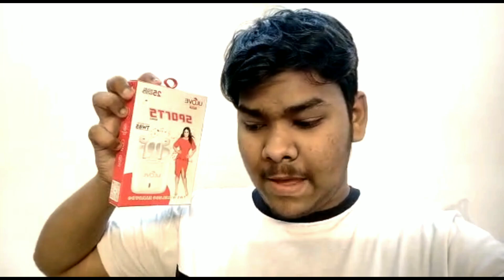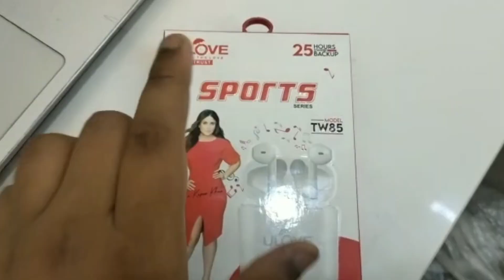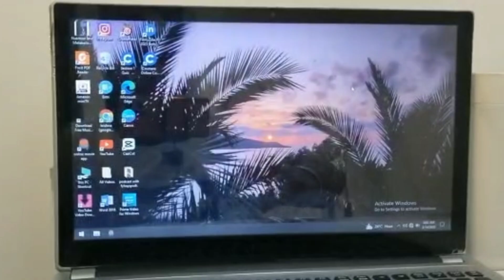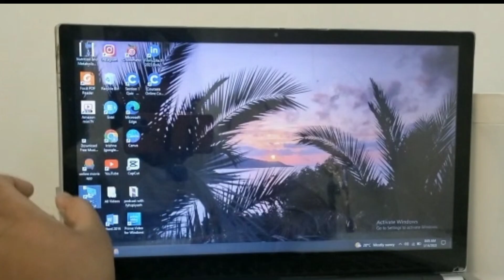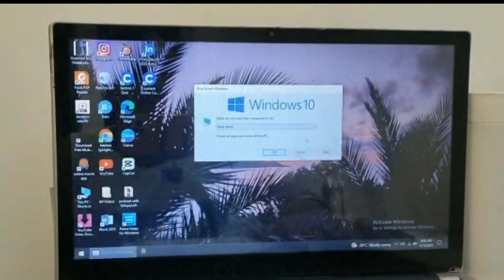Paper Our Practical Start Hone Vale Hai 😵 | vlog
Paper Our Practical Start Hone Vale Hai 😵
Hello Everyone ,
Welcome To Yashveer Singh Vlogs
I Hope You Enjoyed This Video
               Then Please

I Make Many Fun And Exciting Vlogs Everyday
This Is My New Channel And Giving Me So Much Love .💖